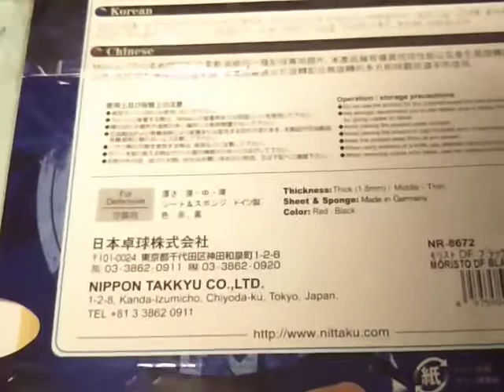モリストＤＦの外観 ニッタクの卓球ラバー中古卓球屋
モリストＤＦの外観です。
モリストＤＦはニッタクの卓球ラバーです。
カットマンのフォア面向きのテンションラバーです。